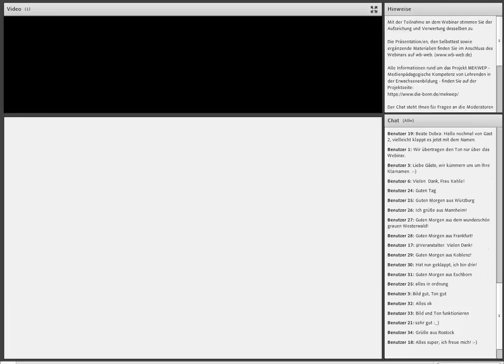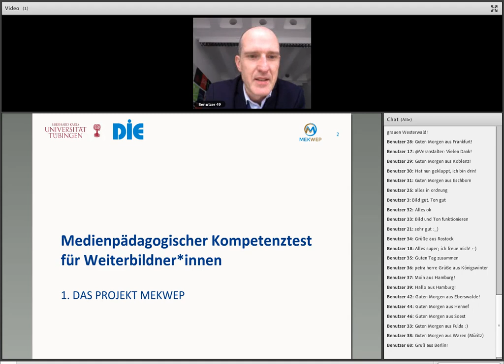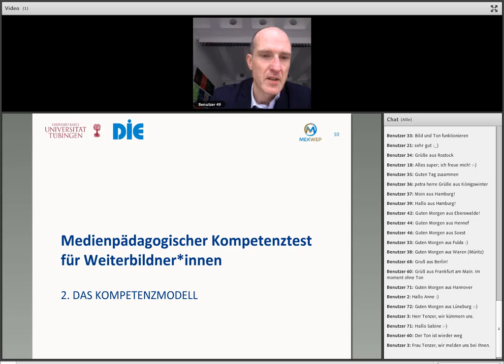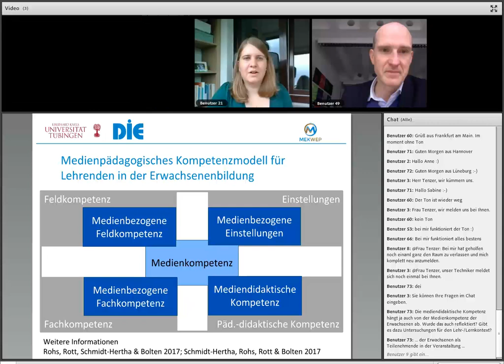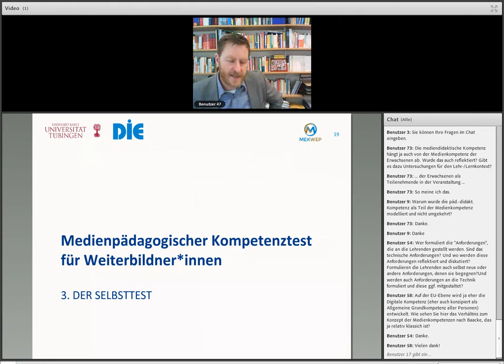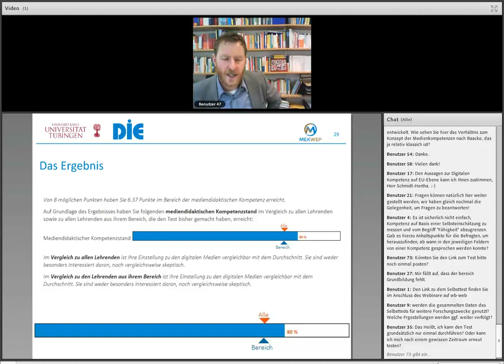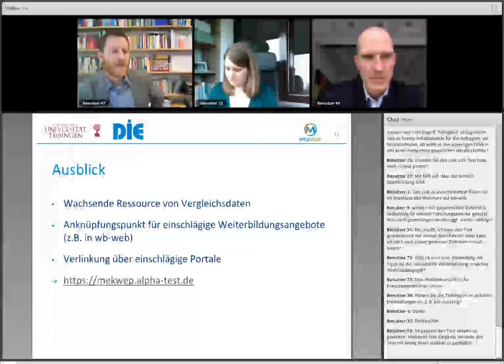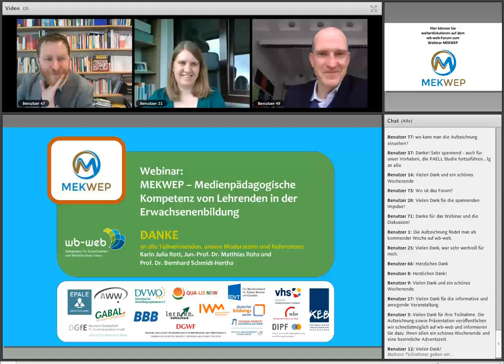wb-web-Webinar: Testen Sie Ihre Medienkompetenz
wb-web veranstaltete am 7. Dezember 2018 das Webinar „MEKWEP – Medienpädagogische Kompetenz von Lehrenden in der Erwachsenenbildung“ in Kooperation mit der Universität Tübingen. Das Projekt MEKWEP widmet sich den Fragen nach den medienpädagogischen Kompetenzanforderungen an Lehrende in der Erwachsenenbildung und untersuchte, welche medienpädagogischen Kompetenzen bei den Lehrenden vorzufinden sind. Im Webinar wurden Ergebnisse des Projekts präsentiert und ein medienpädagogischer Online-Selbsttest für Lehrende vorgestellt. Das Webinar war eine Veranstaltung des DIE zusammen mit den Unterstützern von wb-web.